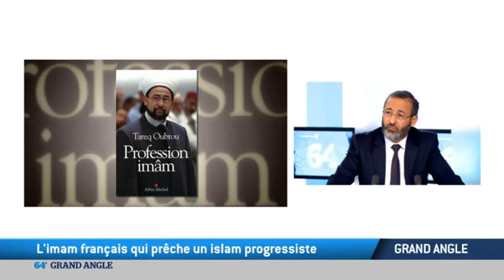L'imam français qui prêche un islam progressiste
Entretien avec Tareq Oubrou, recteur de la Grande mosquée de Bordeaux, auteur de "Profession Imâm" aux éditions Albin Michel.
Au lendemain des attentats de Paris Tareq Oubrou s'est imposé comme l'interlocuteur privilégié du gouvernement français au sein de l'Islam de France. Le recteur de la Grande mosquée de Bordeaux est souvent jugé compatible avec la République. Mais qu'est-ce que cela signifie et en quoi serait-ce nécessaire ?